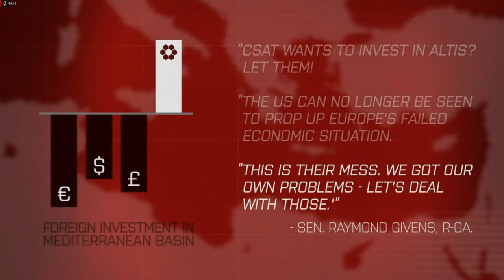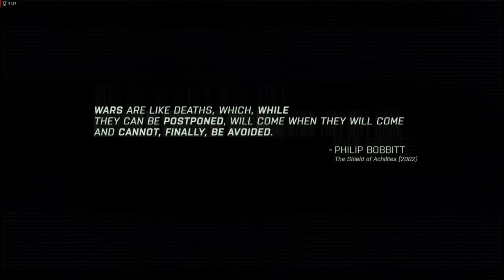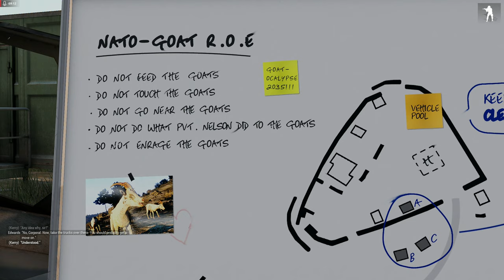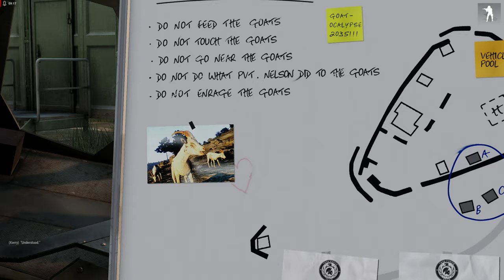SURVIVE! - THE EAST WIND Campaign EP 1 - REALISTIC ARMA 3 STORY CAMPAIGN SHOWCASE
List of Mods used:
- Better Inventory
- Blastcore Murr Edition
- CBA A3
- Enhanced Movement
- Enhanced Movement Rework
- Enhanced Soundscape
- Immerse
- JSRS Soundmod
 - JSRS Soundmod - Reloading Sounds
- LAMBS_Danger.fsm
- LAMBS_RPG
- LAMBS_Supression
- LAMBS_Turrets
- Project Injury Reaction
- Sonus
- Unit Voice-Overs
- VcomAI Development Build